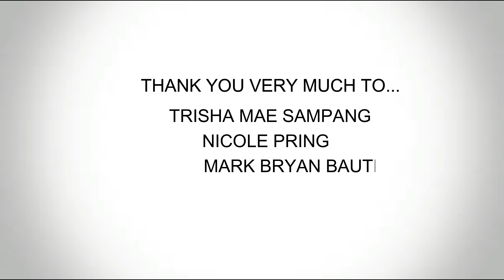DURA by DADDY YANKEE [TEACHER RAFFY DANCE COVER]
Hello mga kavlogs!!!  Another dance cover. Dura by Daddy Yankee [Dance Cover]. I hope magustuhan nyo. Hahahaha. Matry lang po. Hahaha. Thankyou Trisha Mae Sampang, Nicole Pring, Mark Bryan Bautista for being the technical staff. Hahahaha
Profile
Name: Raffy Bautista
Age: 25 years old
Profession: Public School Teacher